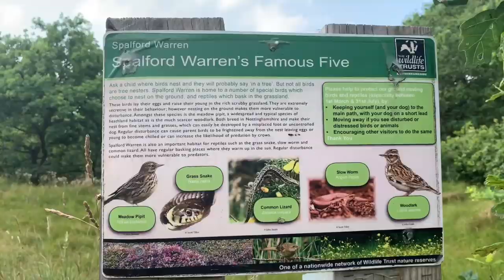พาหมาเดินออกกำลังกายในป่า | ได้จักดอกมั้ยน้อเห็ดนิ | Nammy E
สวัสดีค่ะ ไปออกกำลังกายกับหมาในป่ากันจ้า
ขอบคุณทุกๆกำลังใจค่ะ